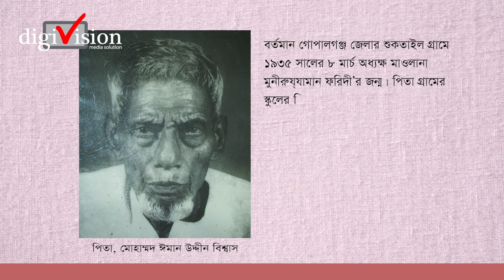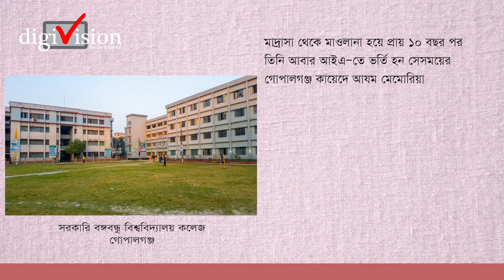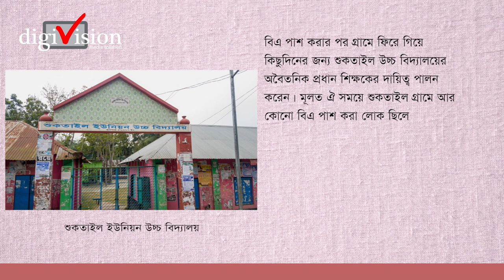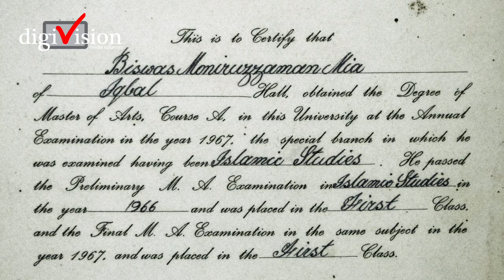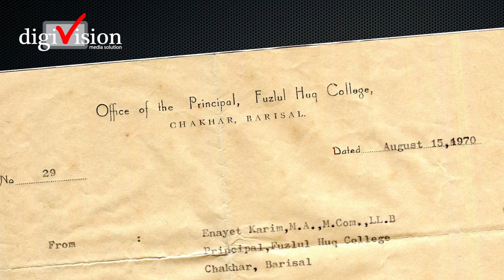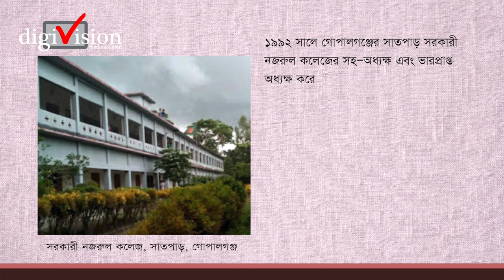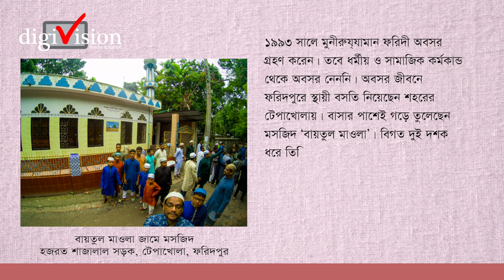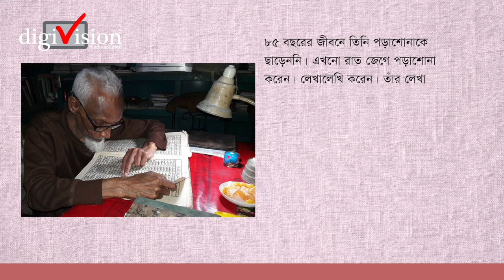অধ্যক্ষ মাওলানা মুনীরুযযামান ফরিদীকে নিয়ে তথ্যচিত্র • Documentary on Principal Muniruzzaman Faridi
বর্তমান গোপালগঞ্জ জেলার শুকতাইল গ্রামে ১৯৩৫ সালের ৮ মার্চ অধ্যক্ষ মাওলানা মুনীরুযযামান ফরিদী'র জন্ম।  পিতা গ্রামের স্কুলের শিক্ষক ও পল্লী চিকিৎসক মোহাম্মদ ঈমান উদ্দীন বিশ্বাস এবং মা নূরজাহান বেগমের ৭ সন্তানের প্রথম সন্তান তিনি। পিতার কাছেই পড়াশোনার হাতেখড়ি।
উপমহাদেশে তখন ব্রিটিশ রাজত্বের অস্তপ্রহর। মুনীরুযযামানের তখনো প্রাথমিকের পাঠ চুকেনি। স্বাধীনতার পাদপ্রান্তে উপমহাদেশে সেসময়ের সবচেয়ে আলোচিত দুই ব্যক্তিত্ব মহাত্মা গান্ধী ও মোহাম্মদ আলী জিন্নাহ সম্পর্কে জানতে গিয়ে রাজনৈতিক সচেতনতার শুরু হয় তার।
দেখা হয় এলাকার তরুণ রাজনৈতিক নেতা শেখ মুজিবুর রহমান ‘মুজিব ভাই’র সাথে।
১৯৫০ সালে দশম শ্রেণীতে পড়ার সময় প্রিন্সিপাল ইবরাহীম খা’র লেখা ‘ইছলামের মর্মকথা’ প্রবন্ধটি তার জীবনের চিন্তা-চেতনাকে  বদলে দেয়। উপলব্ধি করেন, ইসলাম শুধু একটি ধর্ম নয়। একটি সভ্যতা, একটি সংস্কৃতি। মানবগোষ্ঠীর ইহকাল ও পরকালের কল্যাণ ও মঙ্গলের একমাত্র চাবিকাঠি।
পরের বছর ১৯৫১ সালে ম্যাট্রিক পাস করে ইসলামকে পরিপূর্ণভাবে জানা ও বোঝার জন্য, মা-বাবার বাধা সত্তে¡ও, ভর্তি হন গোপালগঞ্জের গওহরডাঙ্গার দারুল উলুম খাদিমুল ইসলাম মাদ্রাসায়। এখানে তিনি মাদ্রাসার প্রাথমিক ক্লাস অর্থাত ‘ইয়াজদহম’ থেকেই পড়া শুরু করেন। পরবর্তীতে ঢাকার লালবাগের জামি‘আ র্কুআ’নিয়া মাদ্রাসা থেকে ‘দাওরায়ে হাদীস’ পাস করেন।
৮ বছরের মধ্যেই তিনি কওমী মাদ্রাসার সর্বোচ্চ ডিগ্রী অর্জন করেন।
মাদ্রাসা থেকে মাওলানা হয়ে প্রায় ১০ বছর পর তিনি আবার আইএ-তে ভর্তি হন সেসময়ের গোপালগঞ্জ কায়েদে আযম মেমোরিয়াল কলেজে, যা বর্তমানে সরকারি বঙ্গবন্ধু বিশ্ববিদ্যালয় কলেজ নামে খ্যাত। তিনি এই কলেজের ছাত্র সংসদের সদস্য নির্বাচিত হন। তিনিই এই কলেজে মসজিদ প্রতিষ্ঠার উদ্যোক্তা ছিলেন।
এসময়ে তিনি গোপালগঞ্জ সন্নিহিত মোল্লাহাটের বড়গুনী গ্রামের প্রখ্যাত মাওলানা সাইয়েদ হোসাইন উদ্দীন আহমদের কন্যা ফাতিমা বেগমকে বিয়ে করেন।
বিএ পাশ করার পর গ্রামে ফিরে গিয়ে কিছুদিনের জন্য শুকতাইল উচ্চ বিদ্যালয়ের অবৈতনিক প্রধান শিক্ষকের দায়িত্ব পালন করেন। মূলত ঐ সময়ে শুকতাইল গ্রামে আর কোনো বিএ পাশ করা লোক ছিলো না। তাঁর সময়ই স্কুলটি সরকারী মঞ্জুরী লাভ করে। তিনিই গ্রামের মাদ্রাসার নাম দেন ‘মুকীমুল ইসলাম’।
জনাব ফরিদী ১৯৬৫ সালে এমএ পড়ার জন্য ঢাকা বিশ্ববিদ্যালয়ে ভর্তি হন। পড়াশোনার পাশাপাশি সাপ্তাহিক ‘জাহানে নও’ পত্রিকার সম্পাদনা বিভাগে চাকরী করেন।
১৯৬৭ সালে তিনি ইসলামিক স্টাডিজে ঢাকা বিশ্ববিদ্যালয় থেকে এমএ-তে ফার্স্ট ক্লাস ফার্স্ট হয়ে পাশ করে প্রাতিষ্ঠানিক শিক্ষাজীবন শেষ করেন।
১৯৬৮ সালে তার কর্মজীবন শুরু হয় মাদারীপুরের বরহামগঞ্জ ডিগ্রি কলেজে শিক্ষকতার মাধ্যমে।  তবে সত্তরের নির্বাচনে আইয়ুব বিরোধী আন্দোলনের অংশ হিসেবে এলাকায় দায়িত্ব পালনের জন্য চাকরী ছেড়ে দিয়ে ফিরে যান গোপালগঞ্জে।
১৯৭০ সালেই যোগদান করেন বরিশালে শেরে বাংলার জন্মভূমি চাখার গ্রামে শেরে বাংলা প্রতিষ্ঠিত সরকারী ফজলুল হক কলেজে। চাখারে জনাব ফরিদী নানারকম সামাজিক কর্মে জড়িয়ে পড়েন।  এর মধ্যে অবহেলা-অব্যবস্থাপনায় পড়ে থাকা চাখার জামে মসজিদের সংস্কার, স্থানীয় যুবকদের নিয়ে সমাজকল্যাণমূলক কাজে অংশগ্রহণের জন্য চাখার ক্লাব একটি একটি পাঠাগার প্রতিষ্ঠা করেন।
দেশের সেরা ইসলামী স্কলারদের নিয়ে চাখার হাইস্কুল মাঠে ৩দিন ব্যাপী তাবলীগী সেমিনারের আয়োজন করেন। সমগ্র বরিশাল অঞ্চলে সেসময়ে ইসলামী আলোচক হিসেবে বিভিন্ন সভা-মাহফিলে অংশ নিতেন তিনি।
১৯৮০ সালে তাকে সরকারী রাজেন্দ্র বিশ্ববিদ্যালয় কলেজ ফরিদপুরে বদলী করা হয়। কলেজ শিক্ষকতার পাশাপাশি ফরিদপুরেও তার সামাজিক কর্মকান্ড অব্যহত ছিলো। ১২ বছর কলেজ মসজিদে খতীবের দায়িত্ব পালন করেছেন।
ফরিদপুরের ইসলামী সাংস্কৃতিক কেন্দ্রের সভা-সেমিনার-সিম্ফোজিয়ামে প্রবন্ধ উপস্থাপনা বা আলোচনায় অংশগ্রহণ করেছেন নিয়মিত। ফরিদপুর মুসলিম মিশন প্রতিষ্ঠাকালীন গুরুত্বপূর্ণ অবদান রেখেছেন। আরামবাগ ইয়াতিমখানা প্রতিষ্ঠায় গুরুত্বপূর্ণ ও সক্রিয় অবদান রেখেছেন। দীর্ঘদিন টেপাখোলা জামে মসজিদ কমিটির সভাপতি এবং পুরনো টিন-কাঠের অবকাঠামোকে বদলে ইমারত নির্মাণ করাসহ সংস্কার ও আধুনিকায়নের কাজ শুরু করেন।
১৯৯২ সালে গোপালগঞ্জে সাতপাড় সরকারী নজরুল কলেজের সহ-অধ্যক্ষ এবং ভারপ্রাপ্ত অধ্যক্ষ করে তাকে বদলী করা হয়। এই কলেজে মাত্র এক বছরের চাকরী জীবনেও তিনি গুরুত্বপূর্ণ অবদান রেখে এসেছেন।
১৯৯৩ সালে মুনীরুযযামান ফরিদী অবসর গ্রহণ করেন। তবে ধর্মীয় ও সামাজিক কর্মকাণ্ড থেকে অবসর নেননি। অবসর জীবনে ফরিদপুরে স্থায়ী বসতি নিয়েছেন শহরের  টেপাখোলায়। বাসার পাশেই গড়ে তুলেছেন মসজিদ 'বায়তুল মাওলা'। বিগত দুই দশক ধরে তিনিই এই মসজিদের খাদেম, তিনিই খতীব-ইমাম আবার তিনিই সভাপতি।
৮৫ বছরের জীবনে তিনি পড়াশোনাকে ছাড়েননি।  এখনো রাত জেগে পড়াশোনা করেনব্জ লেখালেখি করেন।  তাঁর লেখা বিপুল সংখ্যক প্রবন্ধ স্থানীয় ও জাতীয় সংবাদপত্রে ছাপা হয়েছে।  প্রকাশিত বইয়ের সংখ্যা ৩টি।